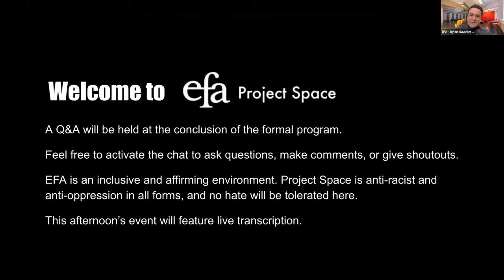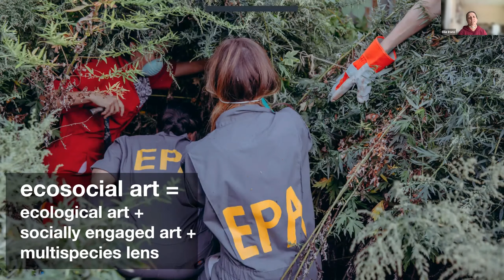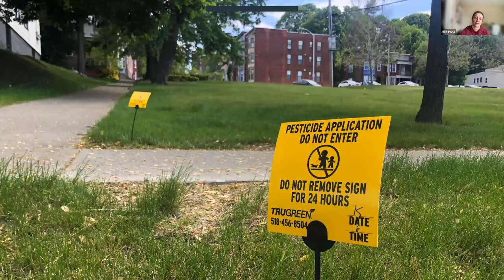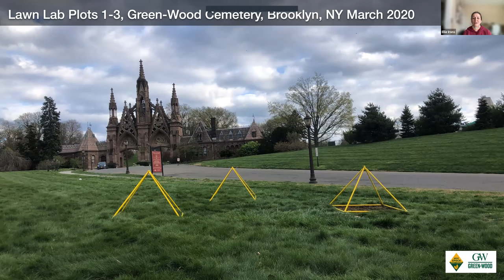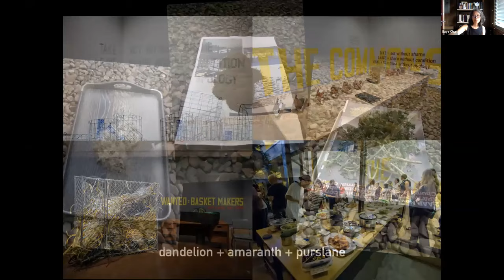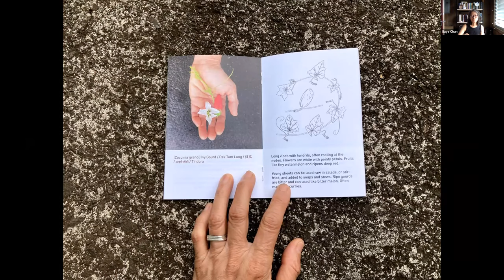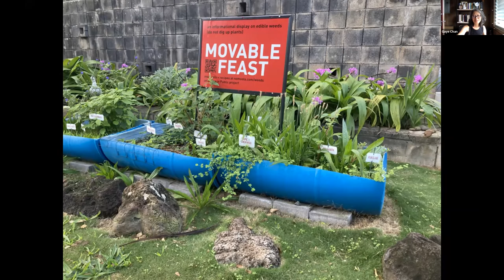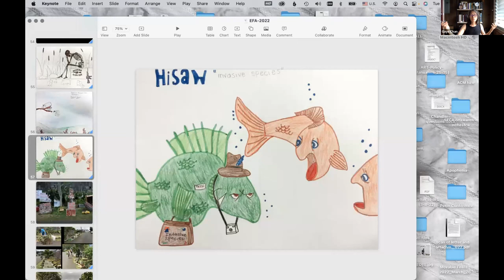Weedy Talk: Ellie Irons in Conversation with Gaye Chan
A conversation between artist and researcher Ellie Irons and Sprout Hinge Nap Wobble artist Gaye Chan, on weediness. Presented as part of Sprout Hinge Nap Wobble, curated by Dylan Gauthier, Radhika Subramaniam, and Marina Zurkow.